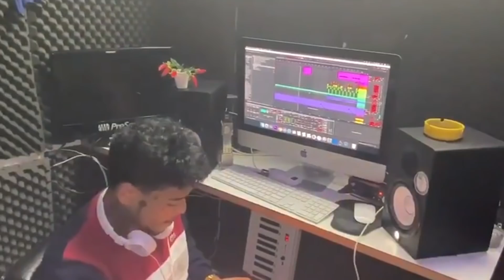ASSIM ERA A VIDA DA LENDA DO FUNK (MC KEVIN)